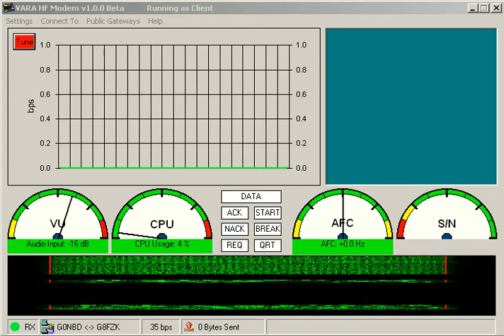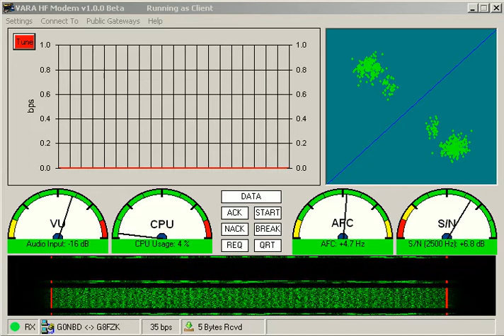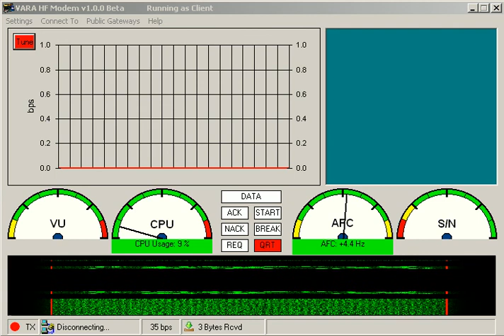VARA OFDM HF Modem file transfer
Transfer of 50 Kbit sized  file , Showing link negotiation,  Rate adaptation during transfer and link closure  at completion of file transfer.